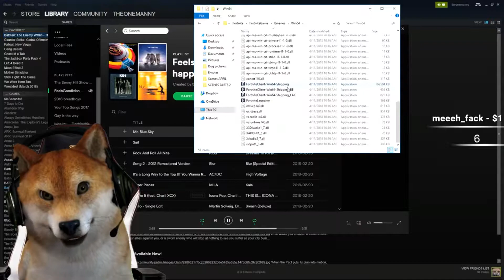SKIP THE QUEUES IN FORTNITE!? QUADRUPLE PUMP IS OP! - Fortnite Moments #42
⚙️If you are the owner of the clips and feel offense or annoyance, please YT private message me and I will remove the clip after verification of your identity.
🎵Music
- Outro: Toby Fox - Megalovania [Electro Swing Remix]
- Intro: Biggie Smalls feat. Thomas the Tank Engine